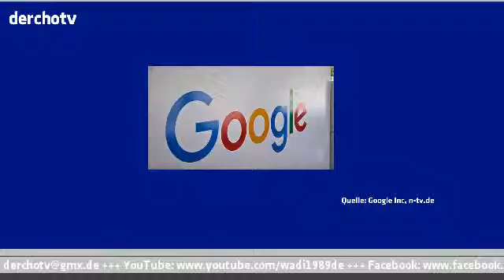Update POLITIK – 23.Oktober 2015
Die heutigen Themen bei Update Politik:
- Neues Asylgesetz tritt früher in Kraft
- US-Wahl 2016: Joe Biden tritt nicht an
- Neue Google-Mutter startet gut

Hinweis: Die nächste Ausgabe von Update POLITIK gibt es erst am 20.November wieder!

Quelle: n-tv.de, tagesschau.de, heute.de